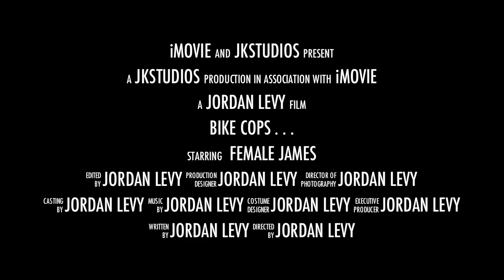Bike cops trailer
Coming out soon to a theater near you!